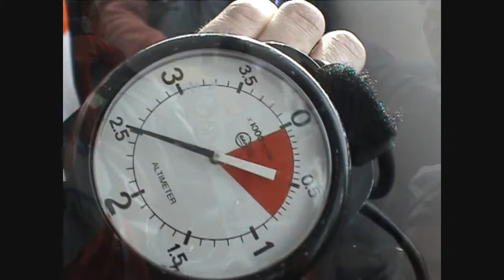Copy of Tandem Béatrice Dethier Temploux - Chute libre - Parachute